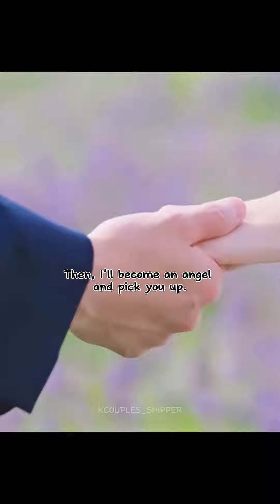Queen of Tears Love Story ❣️